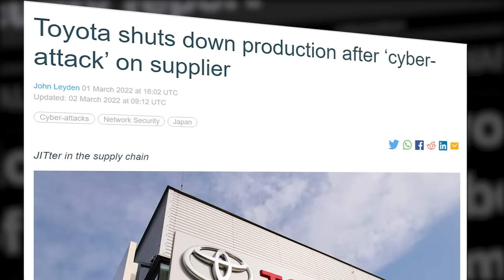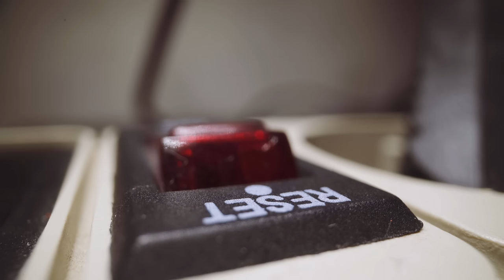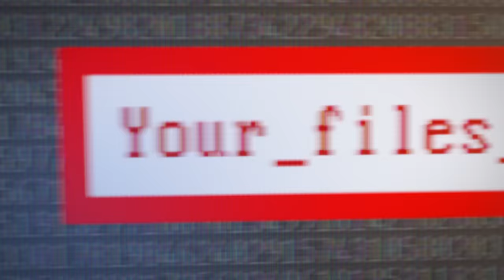Comment rendre inviolables les systèmes informatiques de vos clients ?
Aujourd’hui, les solutions de sécurité ne sont plus à la hauteur, les menaces augmentent sans cesse et se renouvellent constamment. Surtout avec la guerre qui enclenche beaucoup de cyberattaques.

On a tort de penser qu'on est protégé avec un simple antivirus, car la plupart des attaques n’ont encore jamais été vues auparavant.

Sommaire :
00:00 Introduction
00:30 Pourquoi les antivirus ne protègent plus
1:19 Restaurer après un ransomware
1:54 Couper le réseau informatique n’est pas la solution
2:45 Les EDR sont la solution
3:49 LA solution pour contrecarrer les attaques
4:43 La solution qu’on vous recommande